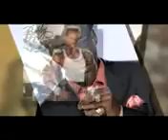VASSAL BENFORD INKS DEAL FOR MULTI-MILLIONS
Super-mega producer and entrepreneur Vassal Benford who has recently signed superstar bad boy Bobby Brown, Baha Men, FDM (European Singing Group), new entrepreneurs Euphony Entertainment Group and their new star Roman Angelo (who will be singing many of the movies theme songs with Benford protégé Carlos Mencia), and Latin film star Fabian Carrillo has just inked a $100,000,000.00 six picture deal with a private investment group based out of Europe along with his major multi-media distribution (distribution company not disclosed).  Vassal Benford who was known as the man with the "Midas" touch and is well-known for making hits and movies such as New Jack City, House Party, The Associate, Arnold Schwarzenegger's Running Man, Toni Braxton, Deborah Cox, Jade (Don't Walk Away), and many other mega stars.  Vassal is part of a legacy of music and film created with the likes of George Jackson and Doug McHenry whose movies have created such stars as Queen Latifah, Wesley Snipes, Chris Rock, Kid-n-Play, and Martin Lawrence.  Benford's track record includes RIAA certified 57 times platinum credit and 8 Grammy nominations.  Vassal's success started with record executive/producer Louil Silas Jr., Clive Davis, and Danny Goldberg.  The legendary Louil Silas Jr. helped build the careers of many producers such as Vassal Benford himself, LA Reid, Babyface, and Rodney Jerkins.  Louil Silas Jr. and George Jackson who have passed in recent years were the pillars of Vassal Benford's success.  Benford seems to be continuing their legacy.